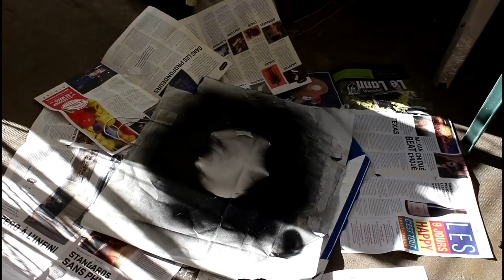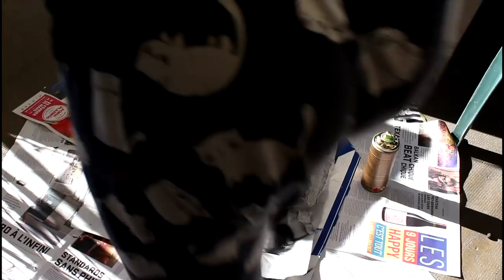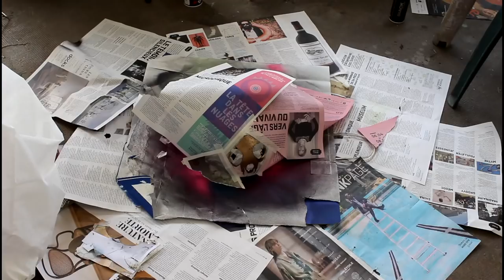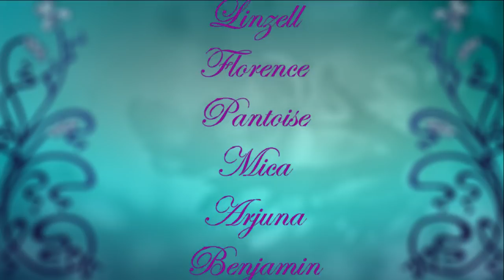Je customise mon casque de roller derby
Bah même si ma méthode est foireuse, ça rend vachement bien non ?